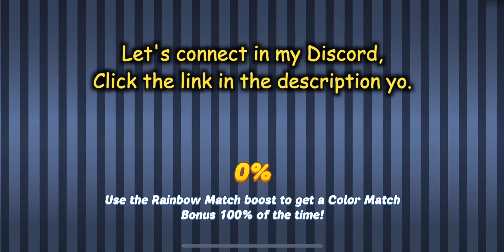I'm g-going to g-go RUN!!! TFSLTL - Day 17 (DDA - The Fright Stuff Limited Time Levels)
Hi Y'all, we have a new event in October 2020 - The Fright Stuff.

3rd Part - The set pieces are almost complete! Can Flo and Shakes solve the mystery and finish decorating in time for Halloween?

2nd Part - With Flo's help, Shakes is on his way to build the scariest thing in Dinertown! But can they figure out who, took their boombox?

1st Part - A Chill in the air can only mean one thing, Halloween has come to Dinertown! Does Shakes have the fright stuff to make this Halloween extra special?

As usual we are gonna complete LTL (Limited Time Levels) with near max upgrade and determine it can be done yo. Hope y'all enjoy this video. :D